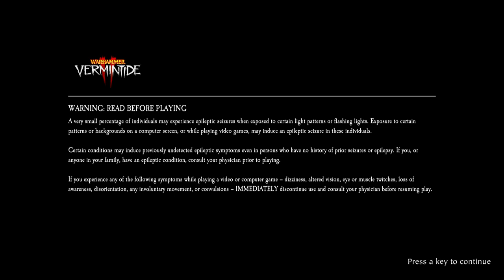Onslaught Series: C3DWONS PLUS 1st Place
High Definition
We had a solid run. First tried every map but still had some close calls. Good games to everyone involved in the tourney.
If you would like to know more about how difficulty mods work, or join in, feel free to join the Onlslaught Series Discord.